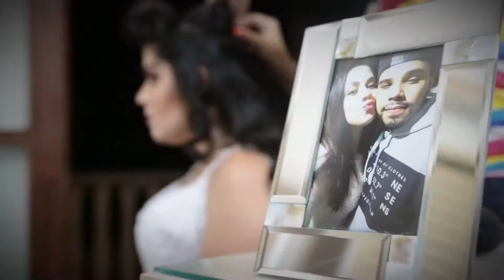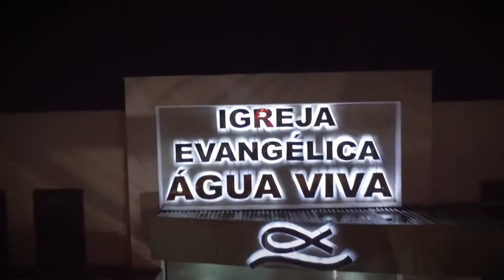Trailer Itala e Rithelly